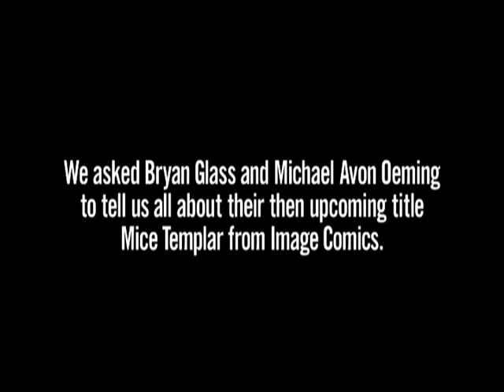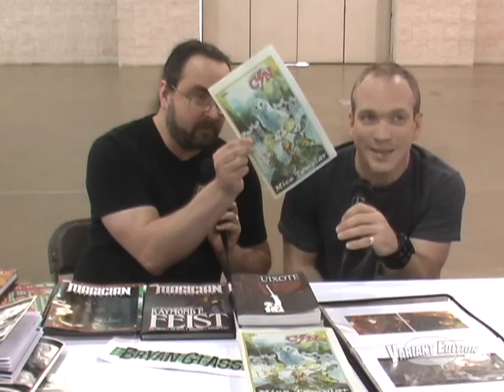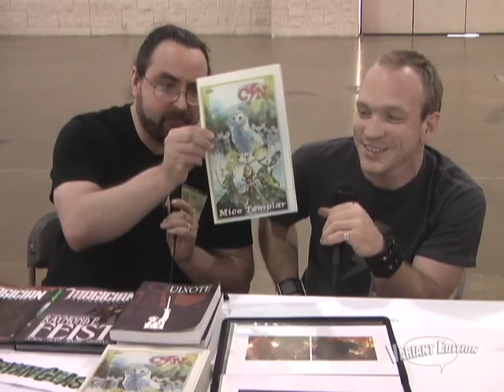VE Interview: Michael Oeming and Bryan Glass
We're cleaning out the archives and finding quite a bit of footage that we've never released.  First up, here's an interview with Bryan Glass and Michael Avon Oeming that we conducted back at Wizard World Philadelphia '07.  They tell us all about their then upcoming series: Mice Templar.  Since then, they've released issues 1-6, collected them into a Hardcover and just this week released a sketchbook.

We'll be releasing more from the archives...keep watching.

Variant Edition is the weekly video podcast covering comic book news, reviews and culture.  Every week, episodes are online through iTunes, available and sharable through Veoh, Blip.tv, YouTube, Google and LiveVideo.   And don't forget to check out our forums...let us know what you think of the episodes or would like to see something covered on the show.